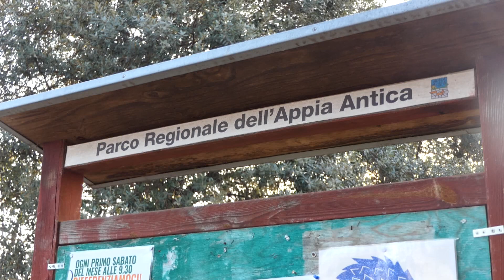Roma, nel Parco della Caffarella circolano liberamente oltre 400 conigli - Canale 10